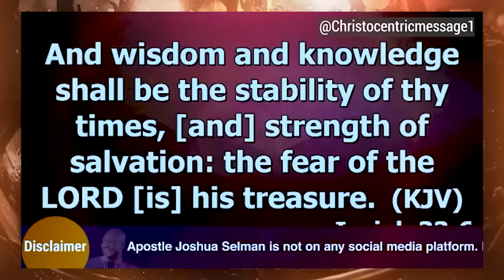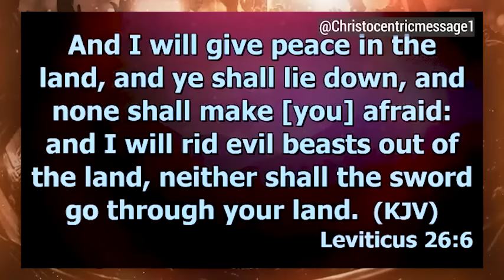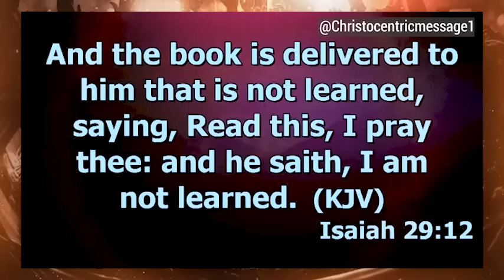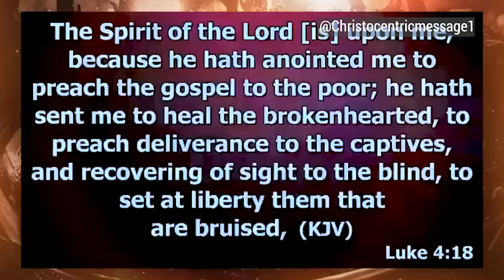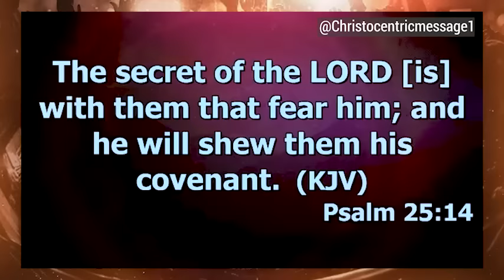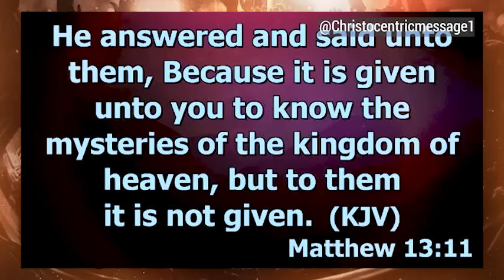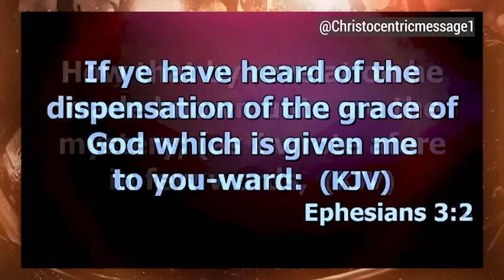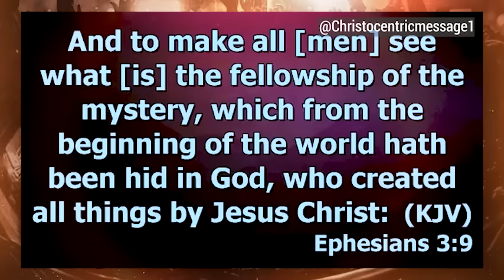STEPS TO CONNECT WITH YOUR SPIRIT GUIDES - APOSTLE JOSHUA SELMAN